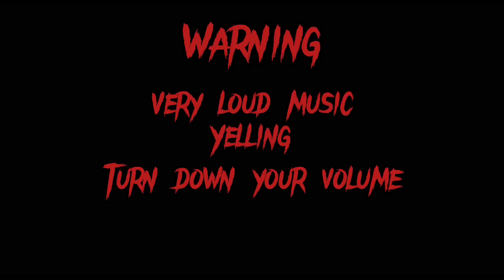DreamSMP and MHA react to my MHA videos {}BKDK{} Slight DNF and DreamNap{}Next Big Three{}DreamTeam